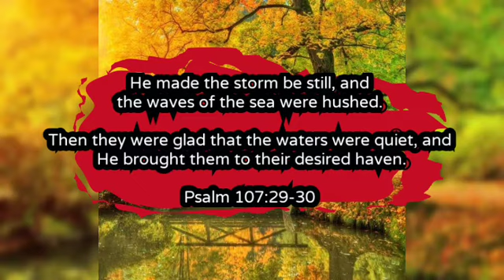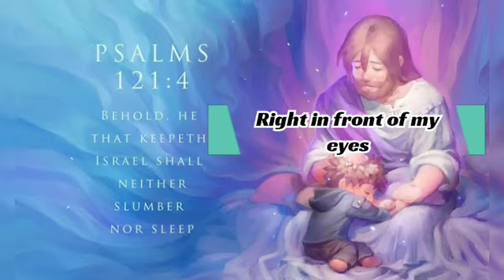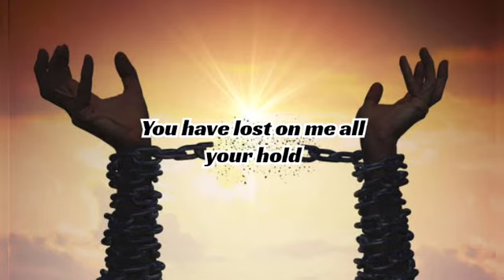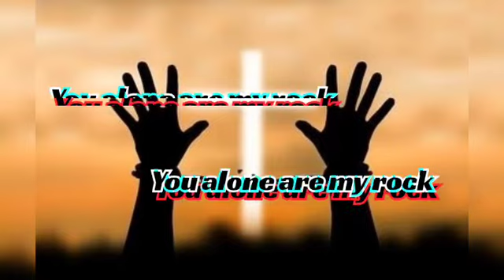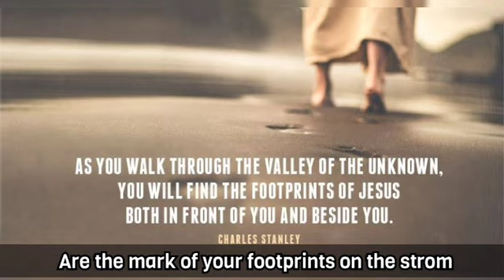Chattan song - English version - lyrical Version - MY ROCK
The original song is sung by - Chattan [The Rock] - Bridge Music - Prakruthi Angelina, Samarth Shukla & Zayvan
Writers: Samarth Shukla, Deepika Kotecha, Philemon Anand, Benhur Binny, Vishal Das & Jesh Abraham.
Modified by: Sam Alex Pasula, Anand Paul, Sheldon Bangera, Rachel Francis, Nehemiah Kulothungan & Hemant Sharma. 'Chattan' (Hindi) featured artists - Prakruthi Angelina and Sam Alex Pasula from Bridge music.

God is our ever-present and our source of help in our troubled times... our rock our redeemer and our deliverer. Put your hope your confidence and your expectancy on the Lord and on the words that He spoke to you in your troubled times. Stand strong and still in the word till deliverance and help manifest in your life from God above.
This is the victory that overcomes the world  - our faith.
In the lord we find strength.
He is with you and for you, you child of the Lord. Don't fret, Don't be disheartened, and Don't fear, Be strong and Be courageous for the Lord Your God is with you...
the fact that the Lord is with you makes you go through the valley of death fearless...
Yea thou I walk through the valley of the shadow of death. I will fear no evil Because Your rod and Your staff, comfort me...
May the Lord our shepherd guides us, teach us and bless us continually.
Amen. Peace.  :)

Lyrics -
Within the whirlwind
You say the words 'be still'
You are my fortress
my trust in You is built
All of my past
You were by my side
Today You stand right
In front of my eyes
Even in the future
You'll be mine
High above
All the storm
You alone are my Rock
On the waves
As they rise
Are the mark of Your
footprints on the storm
I'm buried in sickness
But You say the words 'Rise up'
Jehovah Rapha
My Healer, my all
Oh sickness, see your head lying low
You have lost on me all your hold
There's no weapon you can ever form
To come against the children of the Lord